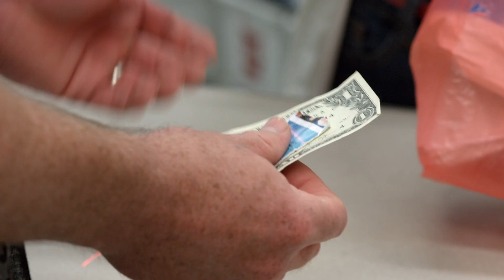Promises | Trailer | Melody Brooke & Mike Henricks | Manu Intiraymi | Kim Jackson Davis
Trailer of Promises, directed by Melody Brooke & Mike Henricks. The movie features Manu Intiraymi, Kim Jackson Davis and  Melody Brooke.

Zach and Sara are inseparable friends as kids, until he has to move away. Reuniting decades later, they don't recognize each other until after a romance has bloomed, yet they struggle to connect as demons from their pasts continue to haunt them, until they discover how they can help each other heal.

WATCH NOW:
Amazon US